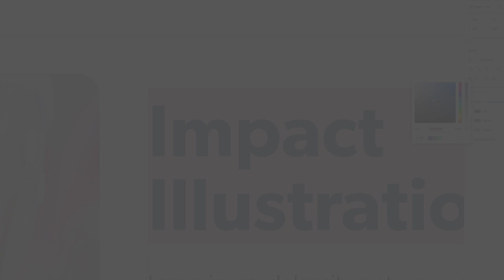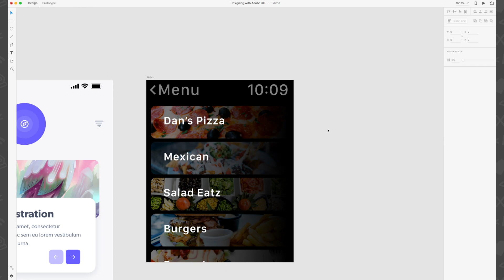XO Pixel: Designing A Modern Blog UI For Smartwatches in Adobe XD | Adobe Creative Cloud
Marisa from XO Pixel shows users how to create a modern blog UI for smartwatch screens in Adobe XD.